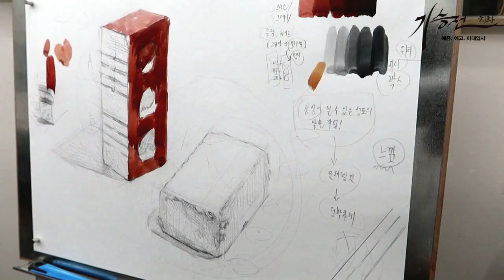정물수채화 30분 채색과정 - ( 적벽돌, 회색벽돌 )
초벌에서부터 가벼운 묘사처리가 진행된 30분 이내의 시범과정입니다.